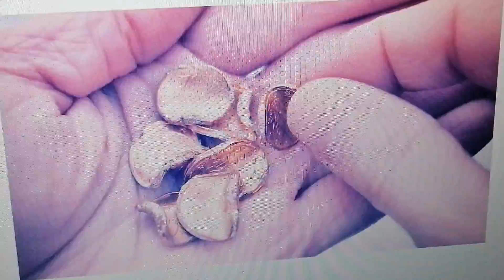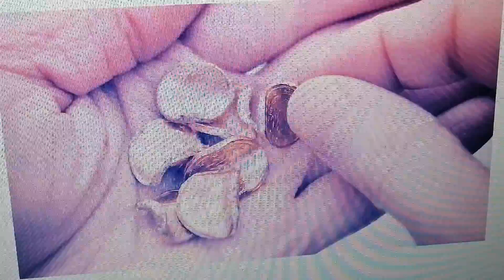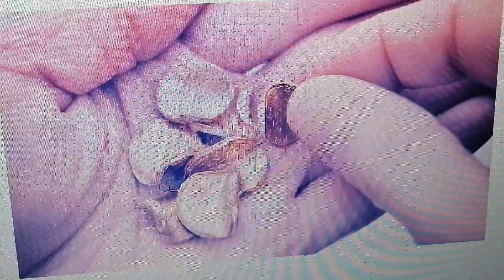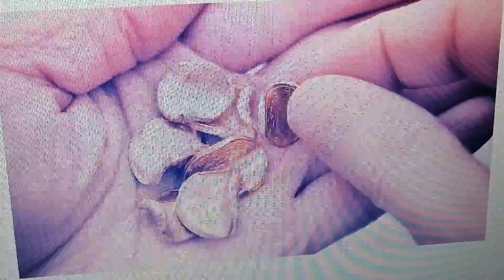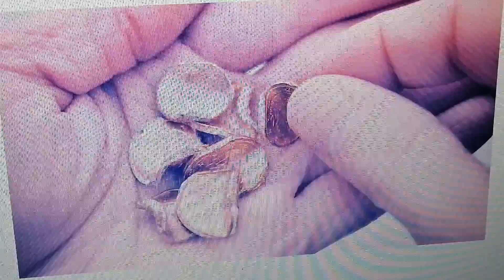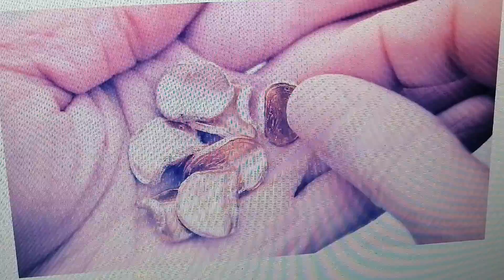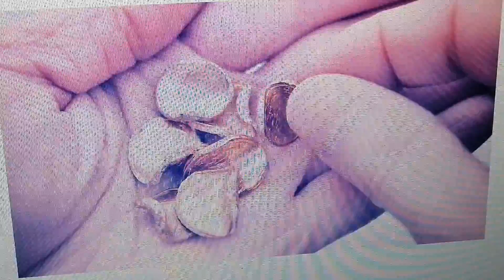Politik#114 EU prüft Abschaffung kleiner Cent Münzen